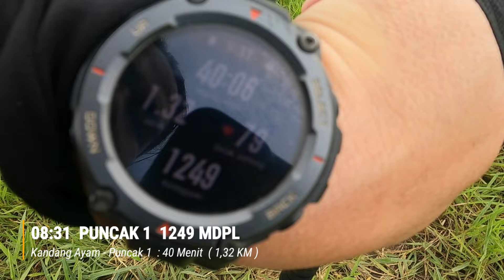MERBABUNYA JAWA BARAT YANG SEDANG VIRAL | Gunung Pangradinan Bandung Via Kandang Ayam | Ini Bandung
Berada di perbatasan kampung Gorowek, desa Mekarlaksana dengan kampung Cikancung, desa Cikancung, gunung ini memiliki pesona alam yang sangat istimewa.
Meski ketinggiannya hanya sekitar 1200 an mdpl dan bisa ditempuh hanya dengan waktu 40 menitan saja, gunung ini ternyata memiliki view cantik dan spot terbaik untuk menikmati sunrise, sunset dan lampu kota. Selain itu, gunung ini memiliki sabana hijau yang sangat cantik dan digadang2 sebagai yang terindah di Bandung Raya.
Inilah GUNUNG PANGRADINAN.

Perjalanan kami mulai dari kota Bandung menuju desa Mekarlaksana Cikancung, Kabupaten Bandung.
Ada 2 jalur untuk menuju puncak gunung Pangradinan, yaitu jalur dari lapangan bola Padaringan dan jalur dari Kandang Ayam.
Nah, saat ini kami akan mencoba hiking melalui jalur Kandang Ayam yang jalurnya lebih ramah dan bersahabat karena relatif lebih landai dan jaraknya lebih dekat.

Untuk review lengkap kondisi jalannya kalian bisa tonton di chanel INI JOURNEY

RUTE & KONDISI JALAN MENUJU GUNUNG PANGRADINAN CIKANCUNG ( Kandang Ayam ) Dari Terminal Cicalengka